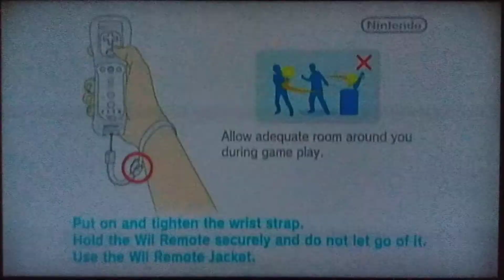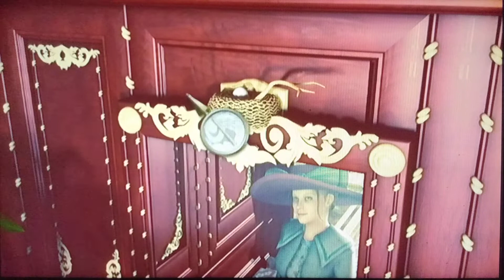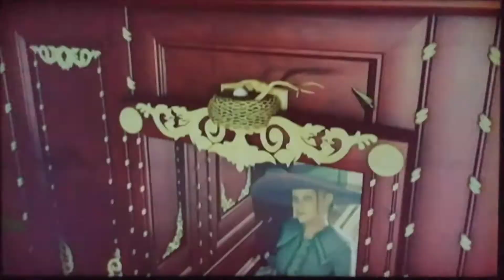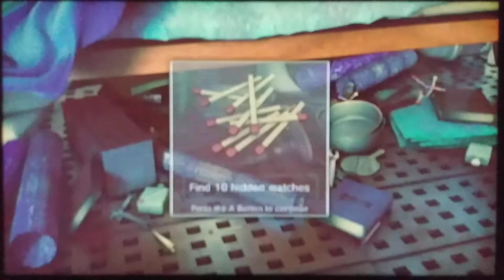Hidden Mysteries Titanic (WII-CEL): 1 - Mistérios no luxuoso navio/ Margaret/ Uma passagem secreta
Hidden Mysteries Titanic Secrets Of The Fateful Voyage coloca você a bordo do Titanic como passageiro durante sua fatídica viagem. Seu personagem está dividido entre o passado e o presente em uma luta para descobrir o que realmente deseja em seu coração enquanto resolve puzzles e mistérios envolvendo o luxuoso navio..